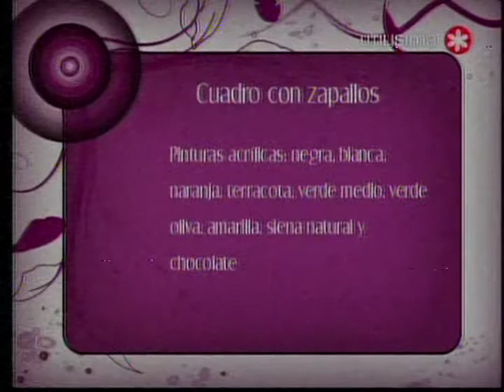Desde casa - cuadro con zapallos country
Alejandra Sandes hace un cuadro con zapallos, telas pinturas, country muy lindo, no tengo derecho sobre el vídeo